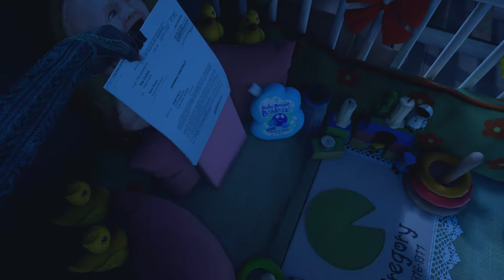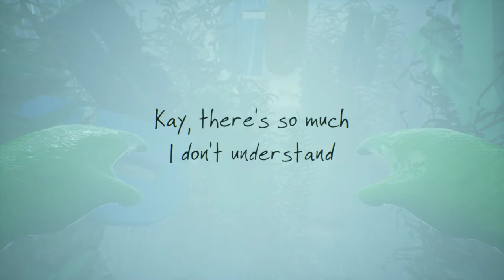What Remains Of Edith Finch baby bathtub scene